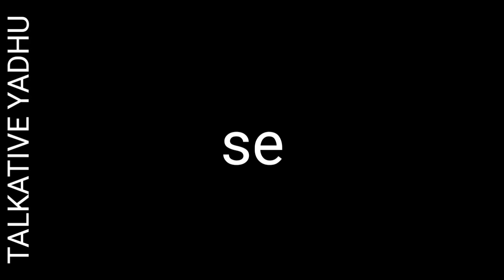APOLOGY TO SUJITH BHAKTHAN || TECH TRAVEL EAT || CHANNEL MONITISED || STOPING CHANNEL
HII GUYS

THIS VIDEO IS CHANNEL UPDATE VIDEO.